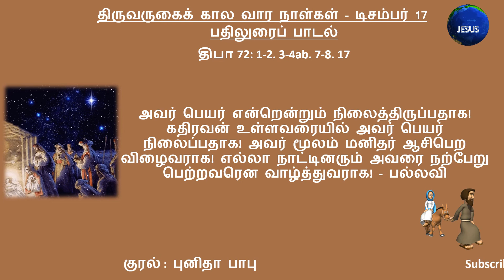பதிலுரைப் பாடல் | 17.12.2020 | திருவருகைக் கால வார நாள்கள் - டிசம்பர் 17 | திபா 72 | புனிதா பாபு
பதிலுரைப் பாடல்

திபா 72: 1-2. 3-4ab. 7-8. 17 . (பல்லவி: 7b)

பல்லவி: ஆண்டவருடைய சமாதானம் என்றென்றும் நிலவுவதாக.

கடவுளே, அரசருக்கு உமது நீதித்தீர்ப்பை வழங்கும் ஆற்றலை அளியும்; அரச மைந்தரிடம் உமது நீதி விளங்கச் செய்யும்.  அவர் உம் மக்களை நீதியோடு ஆள்வாராக! உம்முடையவரான எளியோர்க்கு நீதித்தீர்ப்பு வழங்குவாராக! - பல்லவி

மலைகள் மக்களுக்குச் சமாதானத்தைக் கொடுக்கட்டும்; குன்றுகள் நீதியை விளைவிக்கட்டும். எளியோரின் மக்களுக்கு அவர் நீதி வழங்குவாராக! ஏழைகளின் பிள்ளைகளைக் காப்பாராக. - பல்லவி

அவர் காலத்தில் நீதி தழைத்தோங்குவதாக; நிலா உள்ள வரையில் மிகுந்த சமாதானம் நிலவுவதாக. ஒரு கடலிலிருந்து அடுத்த கடல்வரைக்கும் அவர் ஆட்சி செலுத்துவார்; பேராற்றிலிருந்து உலகின் எல்லை வரைக்கும் அவர் அரசாள்வார். - பல்லவி

அவர் பெயர் என்றென்றும் நிலைத்திருப்பதாக! கதிரவன் உள்ளவரையில் அவர் பெயர் நிலைப்பதாக! அவர் மூலம் மனிதர் ஆசிபெற விழைவராக! எல்லா நாட்டினரும் அவரை நற்பேறு பெற்றவரென வாழ்த்துவராக! - பல்லவி